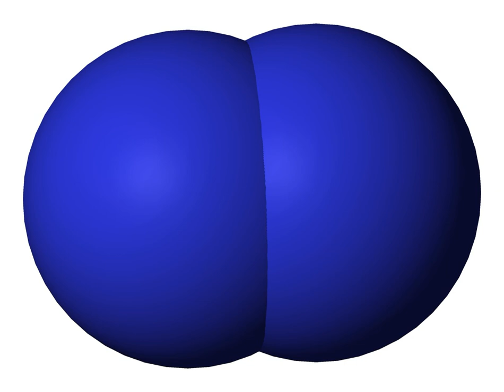Diatomic molecule | Wikipedia audio article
This is an audio version of the Wikipedia Article:
Diatomic molecule

SUMMARY
Diatomic molecules are molecules composed of only two atoms, of the same or different chemical elements. The prefix di- is of Greek origin, meaning "two". If a diatomic molecule consists of two atoms of the same element, such as hydrogen (H2) or oxygen (O2), then it is said to be homonuclear. Otherwise, if a diatomic molecule consists of two different atoms, such as carbon monoxide (CO) or nitric oxide (NO), the molecule is said to be heteronuclear.

The only chemical elements that form stable homonuclear diatomic molecules at standard temperature and pressure (STP) (or typical laboratory conditions of 1 bar and 25 °C) are the gases hydrogen (H2), nitrogen (N2), oxygen (O2), fluorine (F2), and chlorine (Cl2).The noble gases (helium, neon, argon, krypton, xenon, and radon) are also gases at STP, but they are monatomic. The homonuclear diatomic gases and noble gases together are called "elemental gases" or "molecular gases", to distinguish them from other gases that are chemical compounds.At slightly elevated temperatures, the halogens bromine (Br2) and iodine (I2) also form diatomic gases. All halogens have been observed as diatomic molecules, except for astatine, which is uncertain.
The mnemonics BrINClHOF, pronounced "Brinklehof", and HONClBrIF, pronounced "Honkelbrif", and HOFBrINCl (pronouced as Hofbrinkle) have been coined to aid recall of the list of diatomic elements.
Other elements form diatomic molecules when evaporated, but these diatomic species repolymerize when cooled. Heating ("cracking") elemental phosphorus gives diphosphorus, P2. Sulfur vapor is mostly disulfur (S2). Dilithium (Li2) is known in the gas phase. Ditungsten (W2) and dimolybdenum (Mo2) form with sextuple bonds in the gas phase. The bond in a homonuclear diatomic molecule is non-polar. Dirubidium (Rb2) is diatomic.